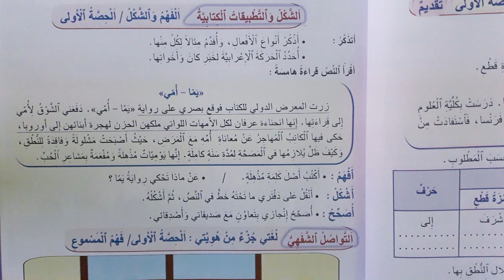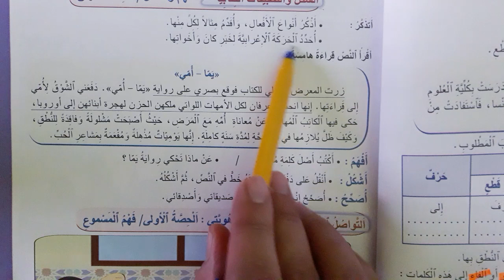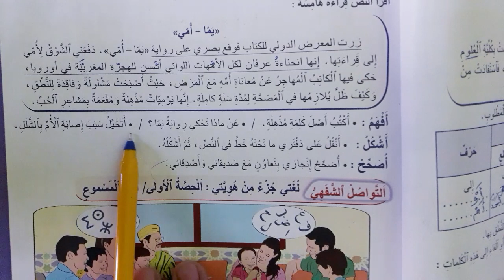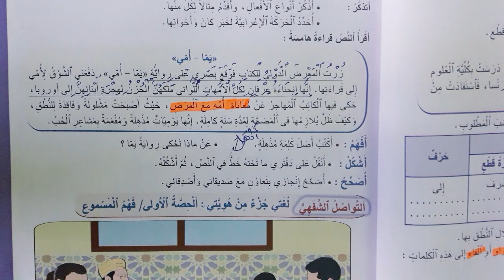المنير في اللغة العربية صفحة 35 للسنة الخامسة الشكل و التطبيقات الكتابية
توفر قناة مرشدي التربوية جميع دروس المستوى الخامس مرجع المنير في اللغة العربية ، نطلب منكم الاشترك في القناة لتتوصلوا بكل جديد لقناتنا
المنير في اللغة العربية للسنة الخامسة الابتدائية الصفحة 35  الشكل و التطبيقات الكتابية الفهم والشكل الحصة الاولى تثبيت وتطبيق

حل صفحة 6 و 7 و 8 من كتاب المنير في اللغة العربية للسنة الخامسة العلم نور والجهل عار
 حل صفحة 19 من كتاب المنير في اللغة العربية للسنة الخامسة - التاء المربوطة و التاء المبسوطة
نخبركم أن قناتنا لها موقع خاص
 بها توفر مجموعة من الموارد للتلاميذ والأساتذة

المنير في اللغة العربية المستوى الخامس ابتدائي صفحة 35 2021,المنير في اللغة العربية ص 35 2021,المنير في اللغة العربية 35 2021,الصفحة 35 المنير في اللغة العربية 2021,المنير في اللغة العربية الخامسة ابتدائي ص 35 2021,almonir fi aloga alarabiya 5 safha 35 2021,حل الصفحة 35 من كتاب المنير في اللغة العربية للسنة الخامسة,اجوبة صفحة 35 من كتاب المنير في اللعة العربية للسنة الخامسة,قناة مرشدي التربوية,2021,تعليم,المنير,العربية,اللغة,و,القطع,الشكل و التطبيقات,الفهم والشكل,تطبيقات,35